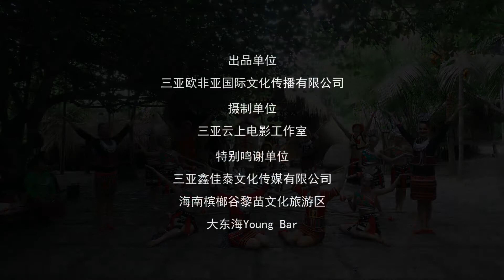Foreigner performing bamboo pole dance in Binglang village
Foreign dancers performing Hainan traditional bamboo pole dance in binglang village